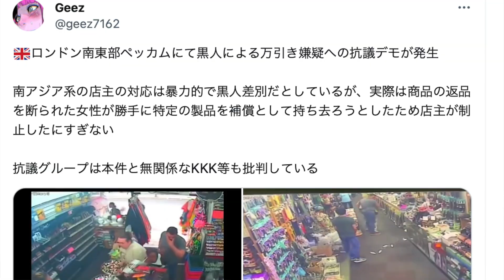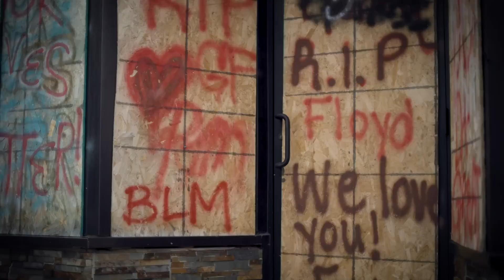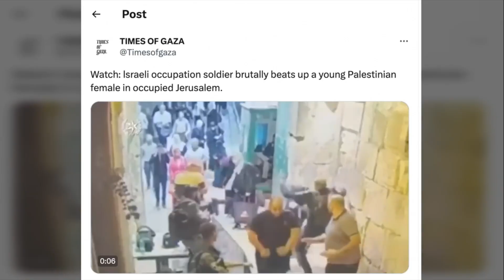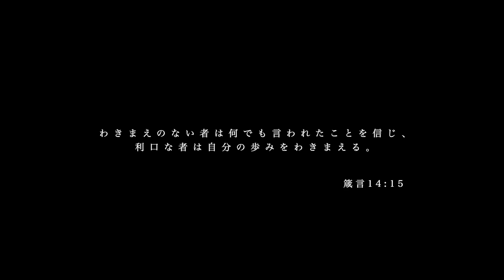【BLM?】ロンドンで実際にあった事件から報道について考える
ティムクリの活動を支援していただける方↓

※動画再生中は一切広告をつけてません
※内容的に再生前の広告でさえつけられない場合が多くあります。

みんなの祈りと経済的な支えがあってこのミニストリーを続けられています。
本当に心から感謝です。

銀行名: ゆうちょ銀行
支店名：〇六八 店（ゼロロクハチ店）
口座番号:5612503